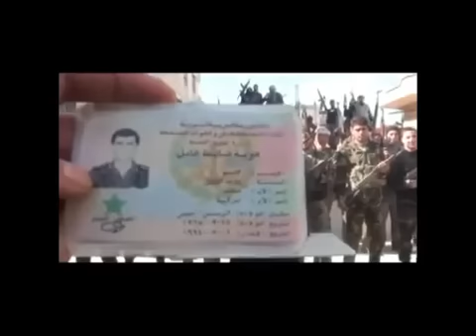برومو أبطال الجيش الحر في الرستن.mp4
أبطال لواء رجال الله +لواء خالد ابن الوليد + المجلس العسكري للمنطقة الوسطى في الرستن